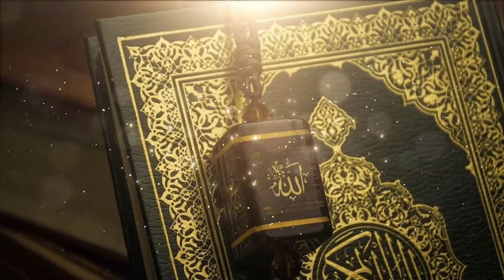quran no copyright free video HD 2022